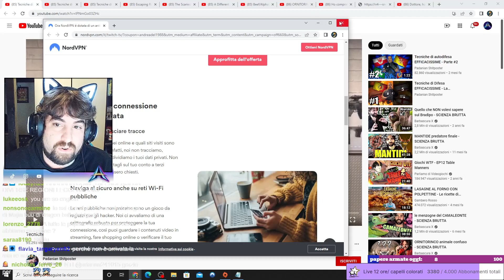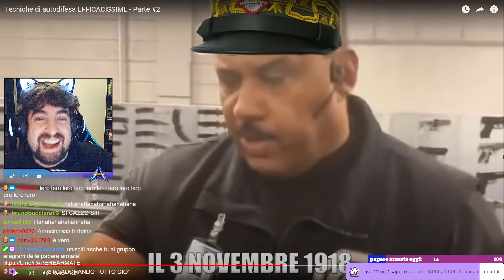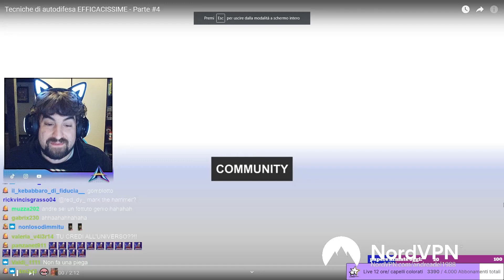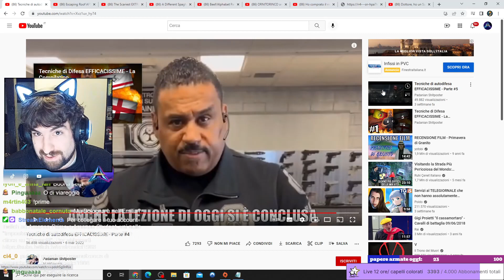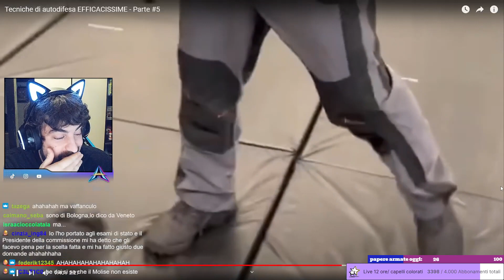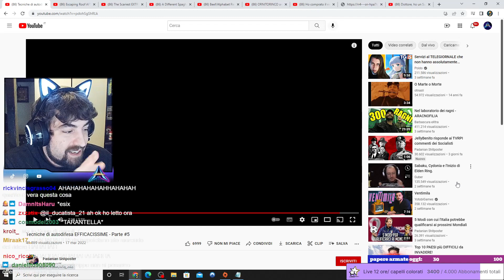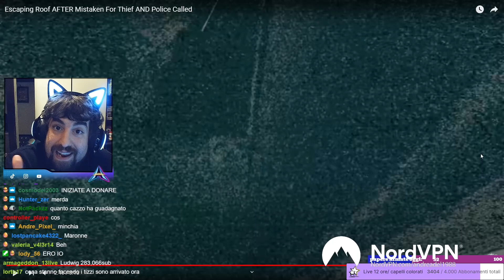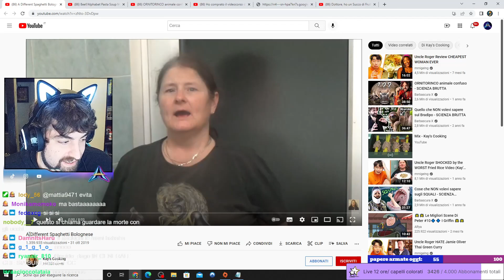Reaction a parodia di autodifesa regionale italiana e un pò di gente che fa sudare le mani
difendersi da un bolognese